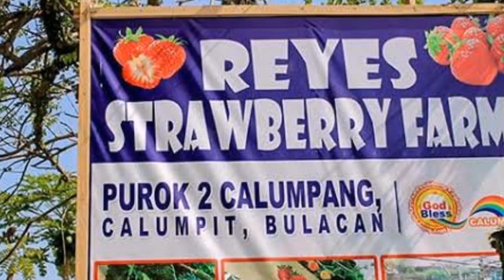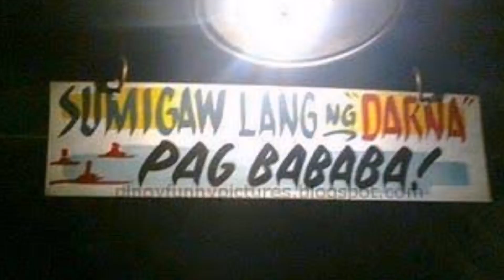BERI NAYS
VIDEO TITLE: BERI NAYS

Reyes Strawberry Farm is so underrated farm, kaya gusto kong ipromote ito sa inyo. Yes, maliit lang siya pero for sure magugustuhan niyong puntahan to, dahil pwede din kayo mag rent ng private pool nila for the very affordable and budget friendly na fees, karagdagan pa dun pwede kayong mag libot sa farm to see some dragon fruits, grapes, oriental plants, strawberries and many more and also they have pavilion and a nice and pleasant kubo so you can relax for a bit and escape from the toxic world momentarily.

If interesado kayong mag punta just pin Reyes Strawberry Farm from your waze or any directional map app you have. It is just located in Calumpang Calumpit Bulacan. And almost an hour and half away from Manila by car. So ano pa hinihintay niyo, tara! Palipad!

Kung bago ka dito, Welcome ka, ka PISI! Apir tayo.
Ito ang ilan sa mga bidyo natin na rerekomenda ko sa"yo.

Salamat sa solid na suporta mga ka PISI! Lubos lubosin natin yan, NO TO SKIP ADS napakalaking tulong nun sa channel natin. Labyu!

Kite TV Mentality: Hatakin ka man pababa, mas lalong kang aangat.

" Abutin ang ating mga pangarap dahil tayo ay palipad "